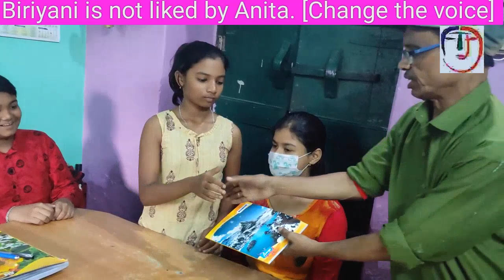Voice Change Test|In Simple Present Tense|Class-VIII under WBBSE